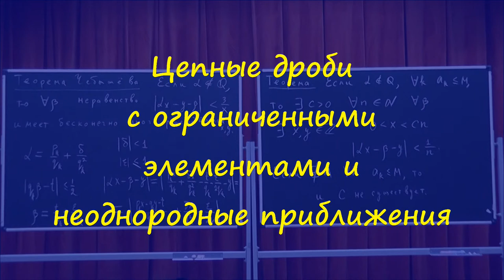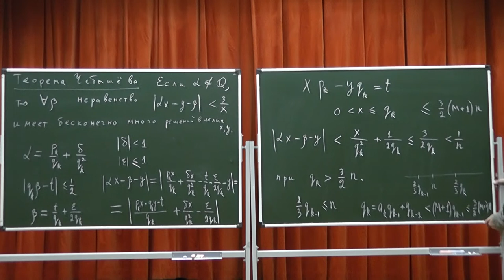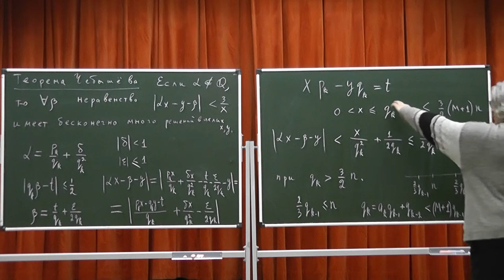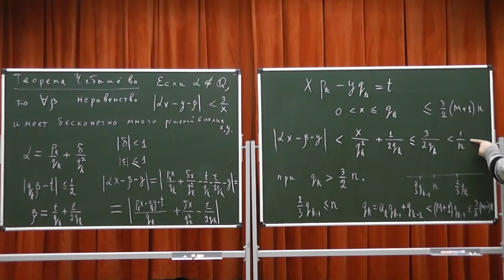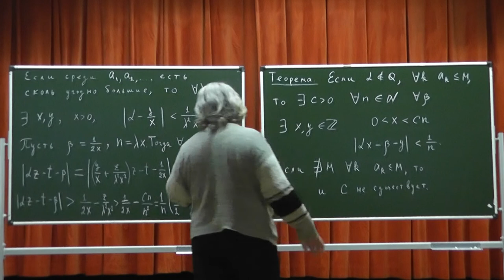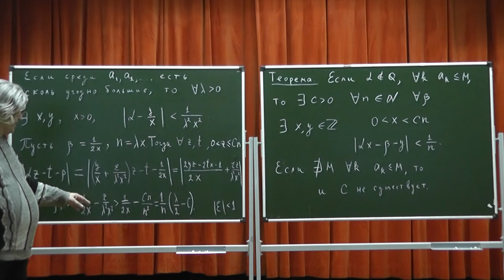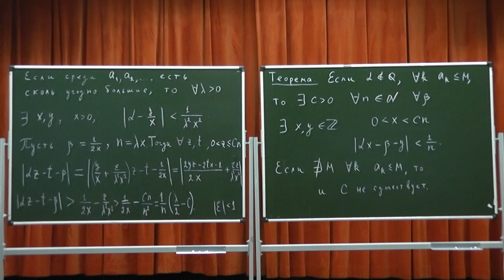348 Цепные дроби с ограниченными элементами и неоднородные приближения